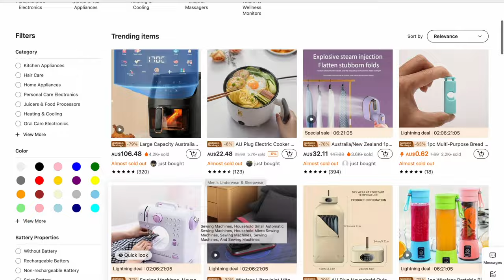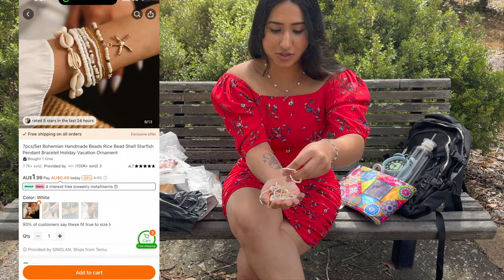CHEAP AND AFFORDABLE SHOPPING IN AUSTRALIA | HUGE TEMU UNBOXING AND HAUL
Links to my picks:
Boho Vacation Style Hand-woven Raffia Sun Flower Dangle Earrings Beach Style Multi-color Fashion Special Gift For Women (1 Pair) AU$3.49💰
Exaggerated Love Shape Warp Bracelet Inlaid Rhinestone Multi-layer PU Leather Bracelet With Magnetic Buckle AU$4.39💰
Line Cross Shaped Stud Earrings Embellished With Imitation Pearl Elegant Simple Style Zinc Alloy Jewelry Gifts For Women AU$0.99💰
Loud Alarm Clock For Heavy Sleepers Adults, Retro 4 InchSilent With Backlight, Twin Bell Alarm Clocks For Bedrooms Bedside AU$11.99💰
1pc Mandala Printed Non-slip Floor Mat, Retro Element Plaid Rug, Suitable For Living Room, Dining Room, Bedroom, Kitchen And Laundry Room AU$5.99💰
1/6pcs Funny Letter Short Sentence Cloud Bee Ghost Etc Shape Badge Brooch Clothes Backpack Hat Pins Metal Accessories AU$1.49💰
Vintage Style Leaf Pendant Braided Bracelet Elegant Handmade Hand Bracelet Adjustable AU$1.99💰
Exquisite Pentagram Row Design Stud Earrings Alloy Jewelry Embellished With Rhinestone Elegant Simple Style Female Gift AU$0.99💰
Makeup Sponge Blender Beauty Egg Cosmetic Puff Soft Foundation Sponges Powder Puff Women Make Up Accessories Beauty Tools AU$0.99💰
Luxury Exquisite Shiny Rhinestone Infinity Pendant Chain Necklace Neck Jewelry Gift AU$0.99💰
Simple Exquisite Heart-Shaped Pendant Necklace Alloy Heart Simple Clavicle Chain Necklace Jewelry Gift AU$0.99💰
24 Pairs Set Of Tiny Hoop Earrings Iron Jewelry Elegant Vintage Style Suitable For Women Daily Ear Ornaments Gift AU$8.49💰
Golden/ Silvery Halloween Skeleton Design Dangle Earrings Ear Jackets Retro Party Style Ghost Festival Earrings AU$0.99💰
22pcs Coquette Style Stacking Rings Trendy Chain Leaf Flower Design Mix And Match For Daily Outfits Golden Or Silvery Make Your Call AU$2.09💰
3 PCS Makeup Sponge Set Professional Beauty Sponge Blender Makeup Foundation Blending Cosmetic Makeup Puff For Powder Cream AU$1.69💰
1pc Travel Jewelry Box Organizer, Portable Jewelry Case Jewelry Storage Case, Aesthetic Room Decor, Home Decor, Kitchen Accessories, Bathroom Decor, Bedroom Decor AU$25.79💰
7pcs/Set Bohemian Handmade Beads Rice Bead Shell Starfish Pendant Bracelet Holiday Vacation Ornament AU$2.49💰
Droplet Shape Sunflower Print Dangle Earrings Retro Bohemian Style Wooden Jewelry Trendy Female Ear Ornaments AU$1.49💰
School Bag Laptop Backpack Large Capacity Travel Backpack Can Hold 15.6 Inch Computer AU$20.49💰
Exquisite Hollow Flower Design Dangle Earrings Retro Elegant Style Jewelry Delicate Female Ear Ornaments Statement Earrings AU$1.99💰
1pc Ocean Theme Ceramic Jewelry Storage Tray, Simulation Conch Color Jewelry Storage Tray, Creative Jewelry Earrings Rings Bracelets Storage Display Plate, Bedside Sundries Storage Plate, For Home Dormitory Rental Housing AU$11.79💰
6pcs Starfish Shape Pendant Anklet Set With Shell Shape Beads Stackable Ankle Bracelet Set AU$3.49💰
1pc Super Absorbent Coffee Mat, Large Absorbent Draining Mat, Modern Plaid Dish Drying Mat, Quick Dry Bathroom Drain Pad, Home Kitchen Supplies AU$5.49💰
1pc, Reusable Tumbler, Glass Water Bottle, BPA Free, Portable Travel Coffee Cup, Birthday Gift, Tea Cup, Double Lid, Time Scale, Motivational Water Cup, 12oz/ 18.6oz/ 25oz AU$10.49💰